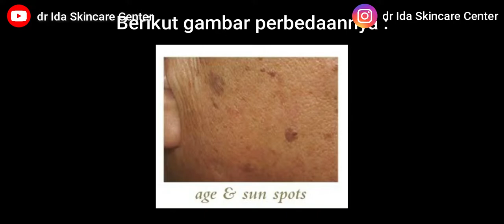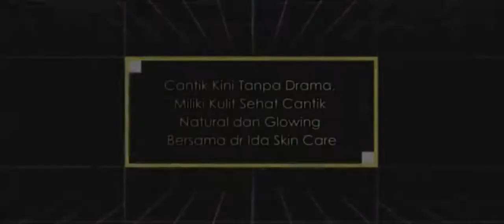KELAINAN FLEX FRECKLES, PENYEBAB, BAGAIMANA MENDIAGNOSA, FAKTOR RESIKO, PENGOBATAN, & PENCEGAHANNYA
FRECKLES

- Bintik coklat pada kulit
- Tidak membahayakan, tapi dapat mengganggu penampilan

- Penyebabnya : Paparan sinar matahari, faktor genetik

- Pengobatan :
1) Obat - obatan : retinoid, vitamin c, aha, dll
2) Prosedur Kosmetik : Peeling, mikrodermabrasi dll
3) Laser Switched NdYAG

- Pencegahan :
1) Gunakan tabir surya minimal SPF 30 dari jam 9 - jam 16.00 diulang tiap 2 - 3 jam
2) Hindari sinar matahari jam 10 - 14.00
3) Memakai pelindung bila melakukan kegiatan out door seperti : topi, payung, kaca mata dll